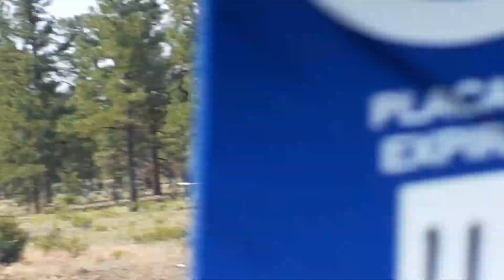Elk on the road